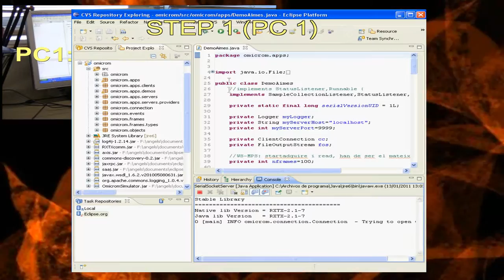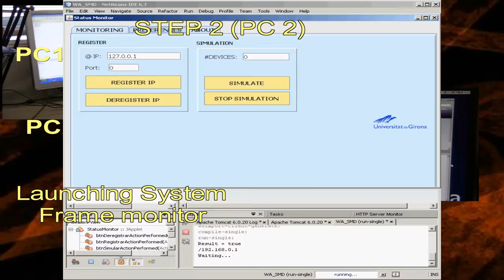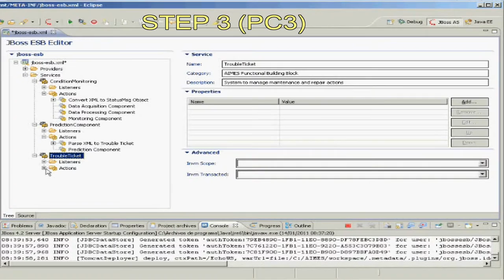Starting up the plataform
AIMES: Advanced Infrastructure for Medical Equipment Management and Services

This video shows the platforfm  "start up": application servers, web services, ESB platform,etc